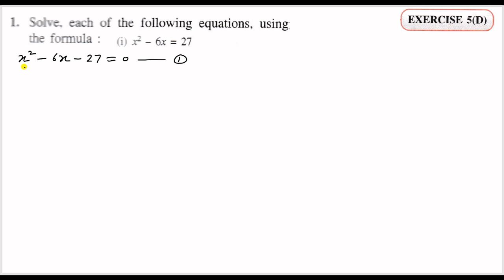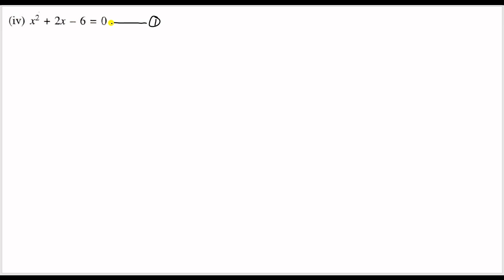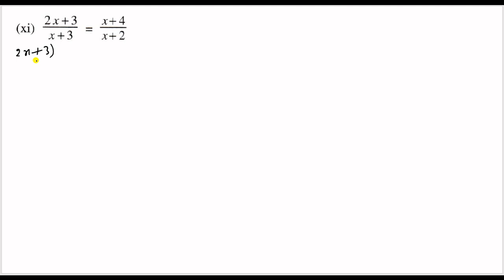CLASS 10TH MATHS QUADRATIC EQUATION-8 ICSE BOARD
CLASS 10TH MATHS QUADRATIC EQUATION-8 ICSE BOARD#maths education YOUTUBE mathematics quadraticequations railway SSC EXAM#YOUTUBEMATHS YOU TUBE STUDEO#algebra FORMULA METHOD